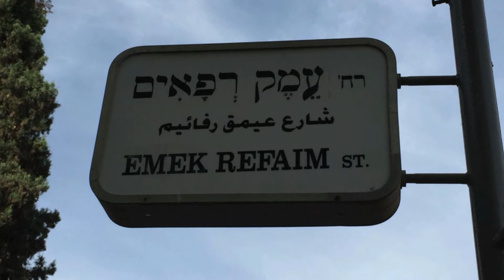Giant Legacies Exploring the Myth and Reality of Levantine Giants.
Giant Legacies  Exploring the Myth and Reality of Levantine Giants. Who were the Giants of the Levant ? Do we have any accounts or records of them ! or is ot just a myth!

The Bible is famous for its account of Levantine giants. Goliath was “six cubits and a span,” or over 9 feet tall, according to 1 Samuel. The giant Og’s 13-foot-long bed actually became a “museum piece” in the biblical account (Deuteronomy).

An Egyptian mercenary 7½ feet tall Chronicles. Tall tribes—Anakim, Nephilim, Rephaim—which terrified the Israelite spies scouting the Promised Land; the spies over-dramatized them as making the Israelites look like “grasshoppers” in comparison, to persuade the Israelites to turn back to Egypt.

“Giants in Canaan” are easily passed off as fanciful biblical myths. But did you know that there is contemporary material detailing the existence, and even heights, of “giants” of the Levant?

Papyrus Anastasi i is an Egyptian literary text from the 19th Dynasty (around the 13th century B.C.E.). It is a “scribal training” sheet that includes numerous important historical details about the early Levant, including the names of towns throughout Canaan and Syria.
1. All information, stories and everything shared on the videos of K STUDIOS channel is based on information collected from various sources like books, newspapers and internet. While we try our best to produce good content that seems authentic to our knowledge, K STUDIOS does not create or claim authenticity of any of the information provided in this channel.
2. Any resemblance to real persons, living or dead is unintentional and purely coincidental.
3. We do not intend to hurt any religious sentiments of our viewers.
4. Some parts from this video like music, pictures and videos etc. are sourced from the web. The K STUDIOS does not declare any ownership of the pictures sourced in the Video.